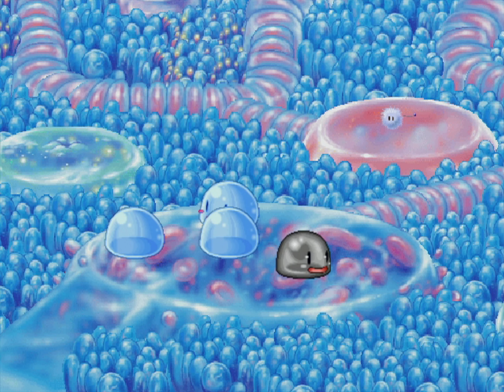Atelier Iris - Part 12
Atelier Iris: Eternal Mana for PlayStation 2.

Chapters
00:00 Zeldalia's House
08:28 Town of Duran
10:26 Tower of Marcus
12:07 Battle - Water Guardian
14:40 Battle - Wind Guardian
19:36 Battle - Fire Guardian
23:08 Town of Duran
25:35 (Optional) Finn's quest - Puni God
35:36 (Optional) Blaire events
38:57 (Optional) Zazzy's errands quest
48:45 Fort Galga
50:55 Boss Battle - Beggur
55:24 Tower of Marcus
56:19 Battle - Earth Guardian
1:01:40 Boss Battle - Quetzalcoatl
1:10:57 (Optional) Finn's quest - Duran festival
1:19:15 (Optional) Blaire events

Copyright GUST CO.,LTD.2005